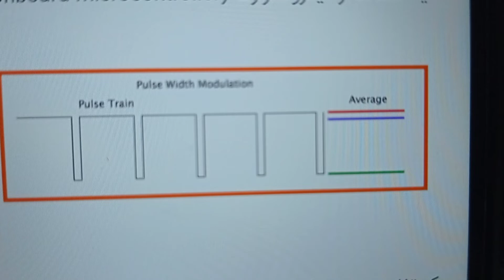شکل موج دیوتی سایکل